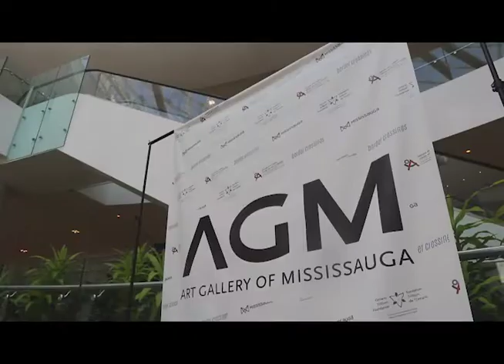border crossings - River Rocks